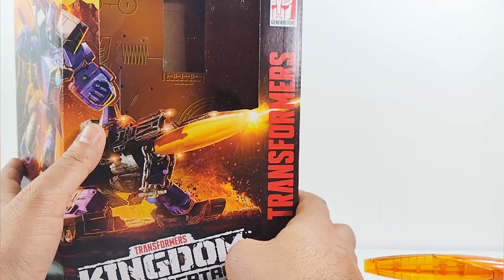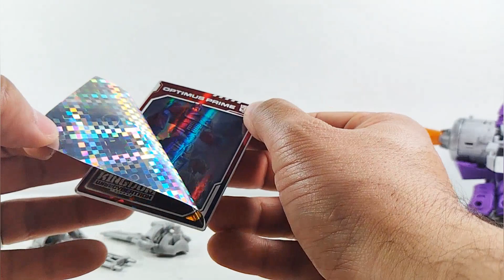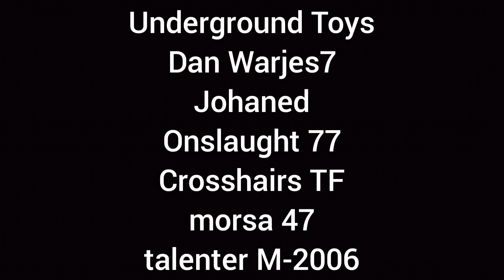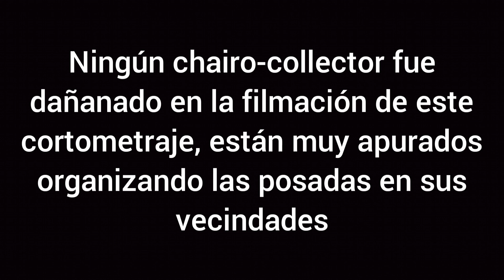Transformers WFC Kingdom Galvatron Review en Español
el maniático líder de los Cons regresa en esta nueva versión y se presenta como una de sus mejores versiones inspiradas en G1 al día de hoy